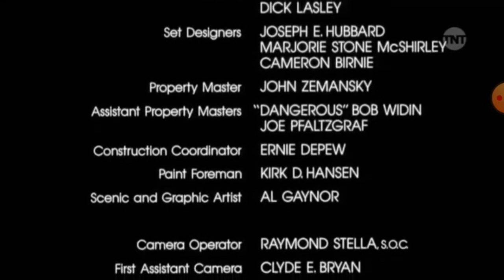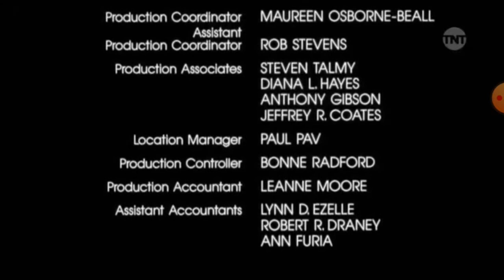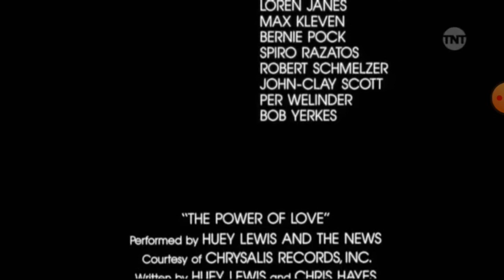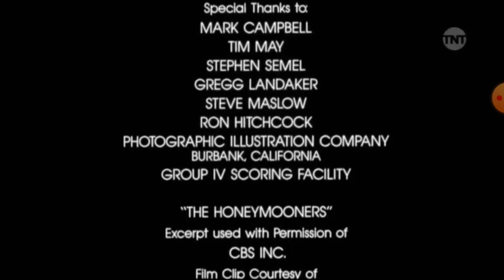Back To The Future End Credits